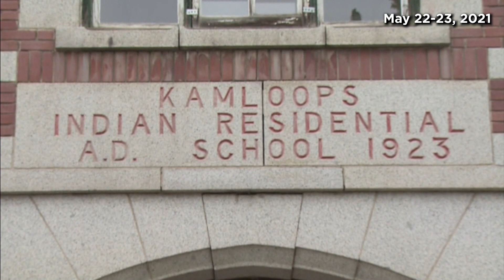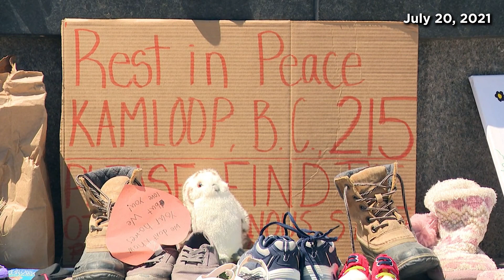A timeline of unmarked graves discoveries | APTN News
It’s been one year since ground-penetrating radar detected the suspected remains of 215 children buried around the site of the former Kamloops Indian Residential School in British Columbia.

Now one year later, similar discoveries have been made on the grounds of former residential schools across the country.

Here is a look at the timeline of these discoveries.